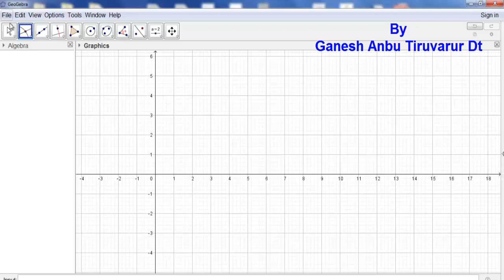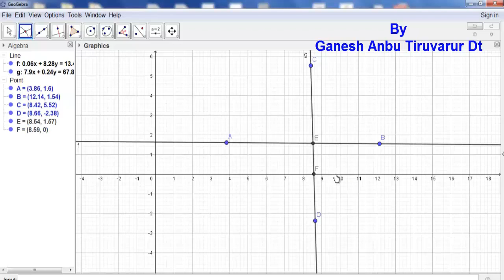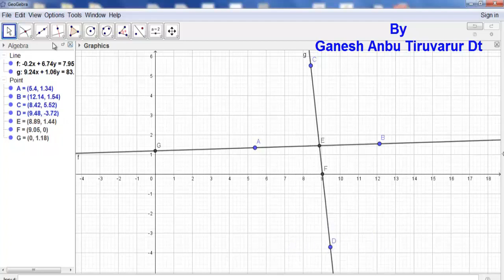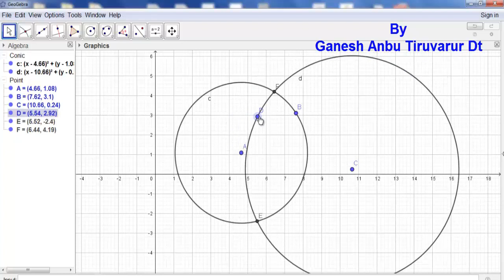Geogebra Tutorial in tamil part 5 intersect tool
by Ganesh anbu Tiruvarur dt tamilnadu